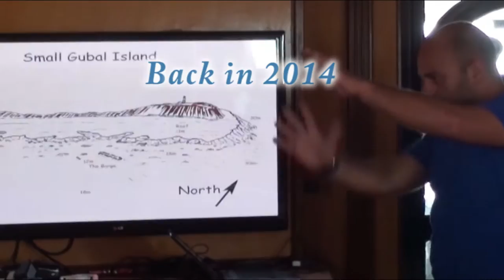Diving The Barge at Gubal Island in 1989 and 2014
This film document combines digitally remastered 8 mm film on free-diving on the wreck of 'The barge' in 1989 and 25 years later video recordings on scuba diving in 2014 on the meanwhile strongly decayed wreck but exploding of fixed and other marine life.
Dit filmdocument toont een combinatie van gedigitaliseerde 8 mm film over vrijduiken op het wrak van 'The barge' in 1989 en 25 jaar later videobeelden over persluchtduiken op het intussen sterk afgetakelde wrak in 2014 doch met een explosie aan gefixeerd en ander marien leven.